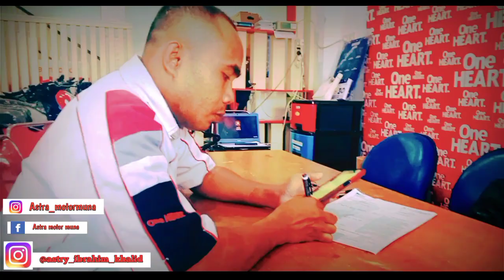Menawar motor di ASTRA MOTOR BAU-BAU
Astra motor bau-bau menghadirkan berbagai macam produksi motor honada terbaru.Ada scupy, Beat, CBR 250R,Revo,Soni dan PCX dan masih banyak lagi

buat kalian yang mencari motor silaka ke dialernya jalan Diponegoro no.28 B kota bau bau depan kantor Kapolres kota bau-bau

di jamin tidak akan nyesal guys.